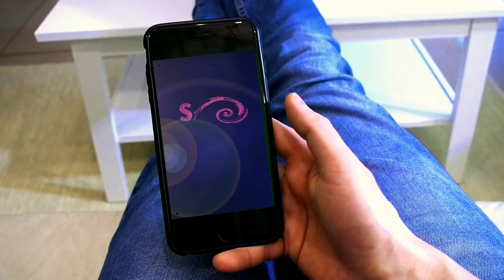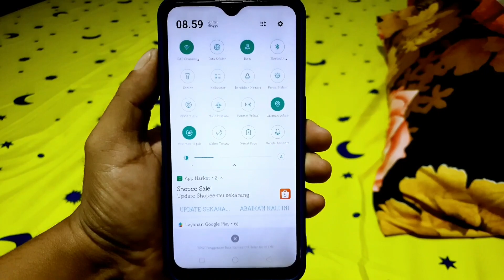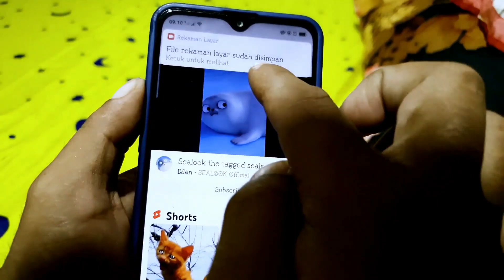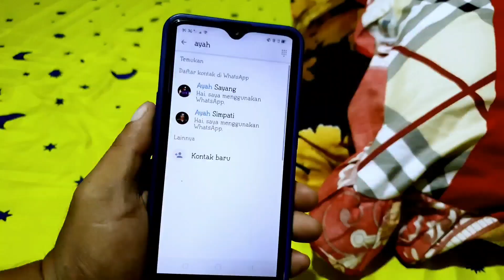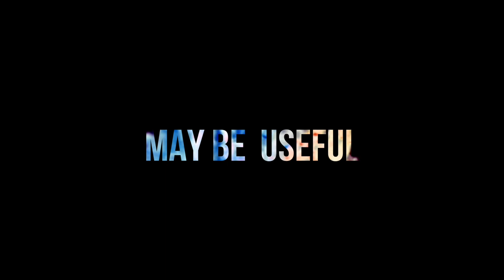CARA MEREKAM VIDEO CALL WHATSAPP TANPA APLIKASI ● Cara merekam layar di hp oppo A5s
Assalamu'alaikum
Selamat datang kembali di channel kami. Di video kali ini, kami akan membagikan tutorial yang sangat berguna bagi pengguna Oppo A5s yang ingin merekam video call di WhatsApp tanpa perlu menggunakan aplikasi tambahan. Kami akan memagikan cara merekam layar di Oppo A5s dengan mudah dan praktis.

Di video ini, kami akan memberikan langkah-langkah yang jelas dan terperinci tentang bagaimana Anda dapat merekam video call WhatsApp dengan menggunakan fitur bawaan pada ponsel Oppo A5s Anda. Anda tidak perlu mengunduh aplikasi pihak ketiga atau perangkat lunak tambahan apa pun. Kami akan memandu Anda melalui prosesnya secara terperinci, sehingga Anda dapat mengikuti dengan mudah.

Selain itu, kami juga akan memberikan tips dan trik yang berguna untuk memastikan kualitas rekaman video call Anda tetap optimal dan jernih. Kami akan membahas pengaturan yang dapat Anda sesuaikan untuk meningkatkan pengalaman merekam video call Anda di WhatsApp.

Jadi, jika Anda pengguna Oppo A5s dan ingin tahu
CARA MEREKAM VIDEO CALL WHATSAPP TANPA APLIKASI ● Cara merekam layar di hp oppo A5s tanpa menggunakan aplikasi tambahan, video ini sangat cocok untuk Anda. Jangan lewatkan kesempatan untuk mempelajari trik ini yang akan membantu Anda merekam momen penting dengan teman dan keluarga Anda.